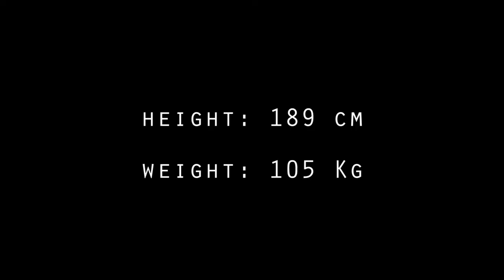Liam Bowmaker-wood - Rugby Highlights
Song 1: Illenium - Fractures (feat. Nevve)
Song 2: KSHMR & Bassjackers feat. Sirah - Memories
Song 3: Fall Out Boy - The Last Of The Real Ones
Song 4: James Vincent McMorrow - Get Low (Sander Kleinenberg Remix)

Liam Bowmaker-wood: Attended Michaelhouse School (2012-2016)